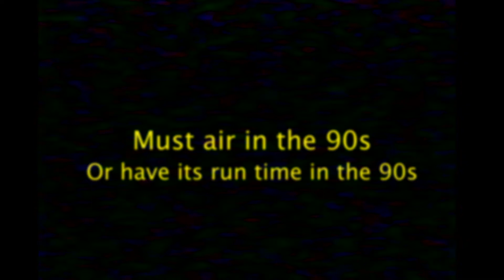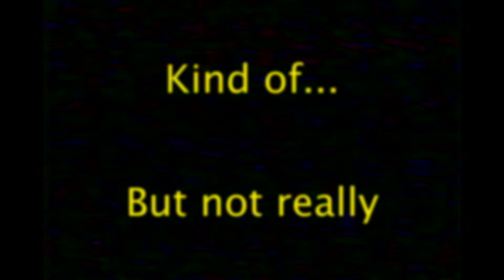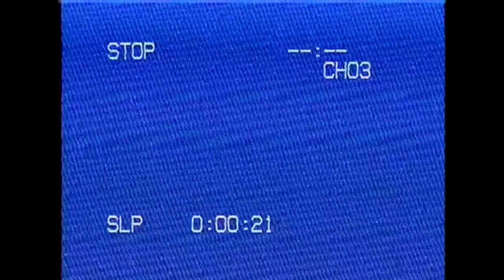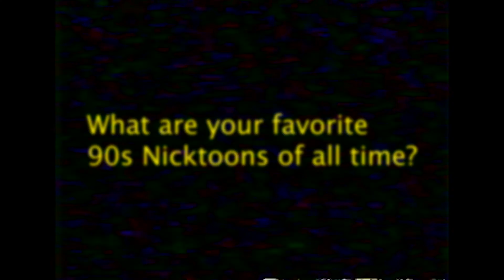Top 5 BEST 90s Nicktoons of ALL TIME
In todays video we go over my Top 5 Favorite 90s Nicktoons of ALL TIME!

Canon SL2
Tokina AF12-24 Wide Angle Lens
Canon 50mm 1.8
Rode Video Micro